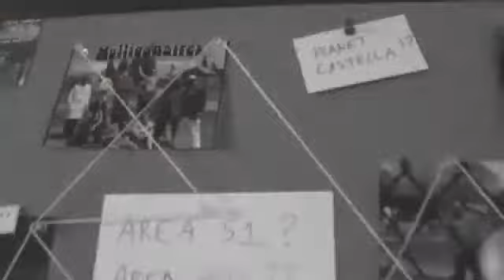Kick Ball the Movie in under 2 minutes